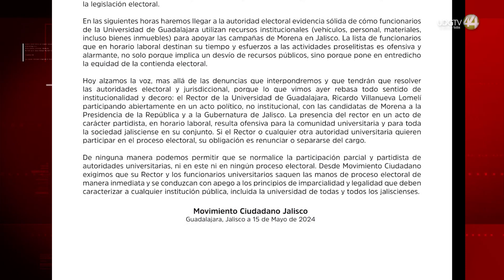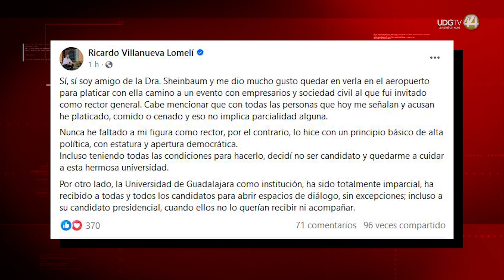No hay parcialidad; la UdeG ha recibido a los tres presidenciables: Rector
Al asegurar que ha recibido a todas y todos los candidatos a la Presidencia de la República, el Rector General de la Universidad de Guadalajara (UdeG), Ricardo Villanueva Lomelí, sostuvo que es amigo de la candidata por la coalición Sigamos Haciendo Historia, Claudia Sheinbaum, y que eso no implica que la UdeG como institución sea parcial.